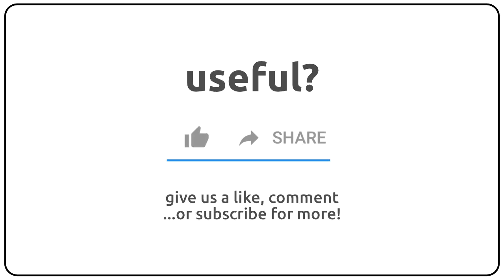How to pronounce antidetonating in english?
How to pronunce antidetonating in english
How to pronunce antidetonating in american accent 🇺🇸?
How to pronunce antidetonating in british accent 🇬🇧?
How to pronunce antidetonating in australian accent 🇦🇺?

Como se dice antidetonating en ingles?
Como se pronuncia antidetonating en ingles?